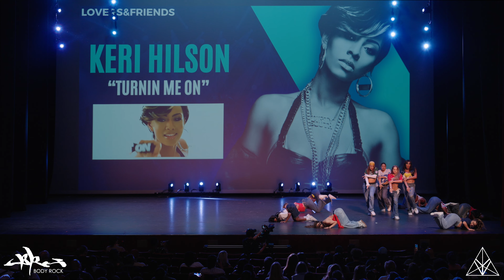Supreme Kingz | Body Rock 2024 @VIBRVNCY 4K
Media Coverage by @VIBRVNCY
Filmed & Edited by Gerald Nonato @geraldnonadoez
Body Rock 2024 Presented by A mustard Seed Production
Center for the Arts, Escondido 6.24.24